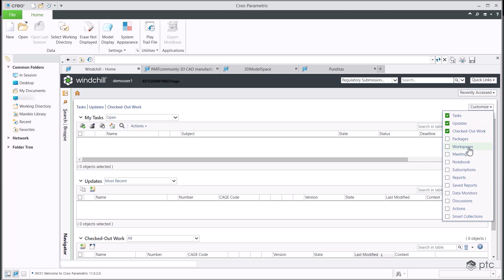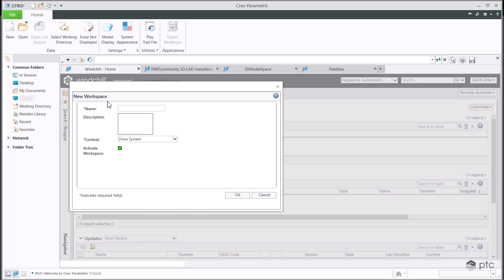Registering and Activating a Windchill Server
This video explains how to register and activate a Windchill server from the HTML UI quickly when using the Creo Parametric or WWGM browser.

→ X: @PTC_Windchill